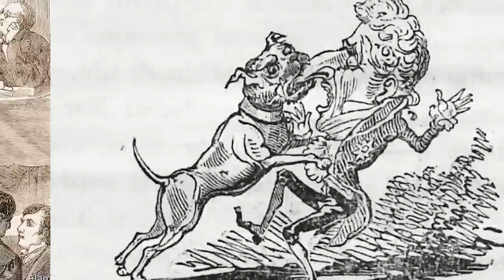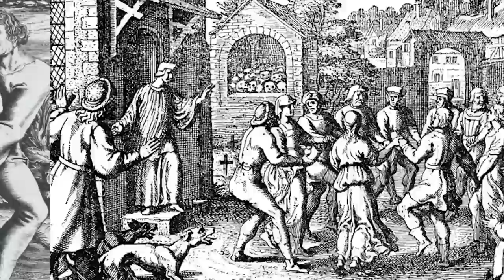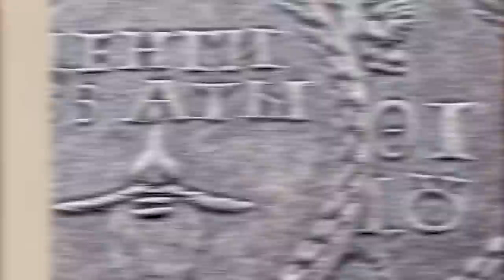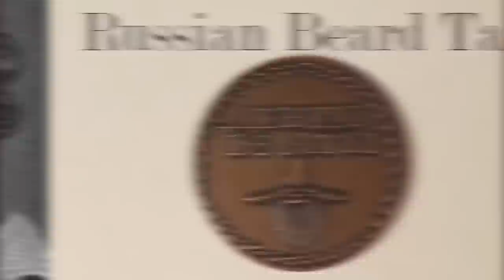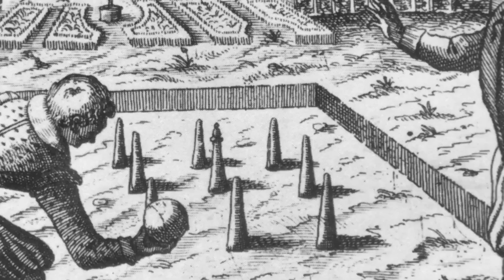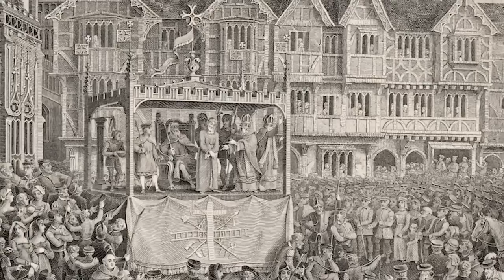Disgusting Medieval Traditions That Will Make Your Head Spin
In this video, we explore some of the most repulsive and bizarre practices from the medieval era that will leave you feeling grateful for modern-day hygiene and healthcare. From the notorious practice of bloodletting, to the use of human waste as a cleaning agent, and the use of animal feces in medicine, we delve into the strange and often disgusting customs that were prevalent in medieval times. With fascinating historical anecdotes and fun commentary, this video provides a window into a world that is both fascinating and horrifying, shedding light on the attitudes and beliefs of our ancestors and how they shaped the world we live in today.

Editors:
🍯Garreth Arenburg-Duchesne

Timecodes:
0:00- The London Tornado
12:58- Castles
25:20- Medieval Outlaw
39:27- Banning Sports
50:14- German Purity Law
1:03:32- Italian Renaissance Darkness
1:16:52- Here Lies The Heart